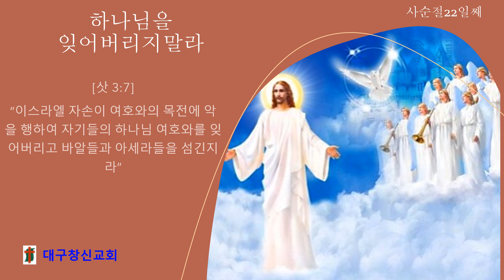사순절22 하나님을잊어버리지말라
[삿 3:7]
“이스라엘 자손이 여호와의 목전에 악을 행하여 자기들의 하나님 여호와를 잊어버리고 바알들과 아세라들을 섬긴지라”